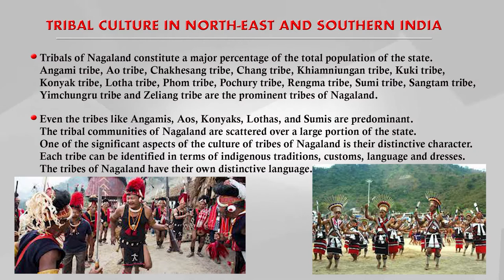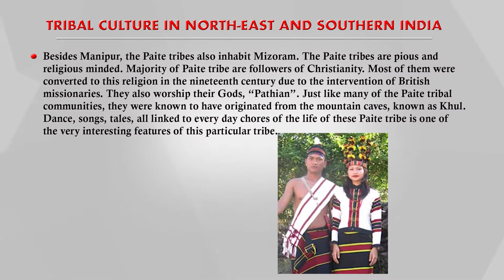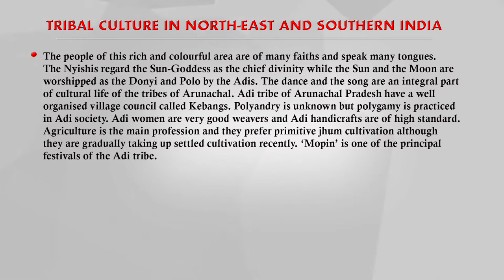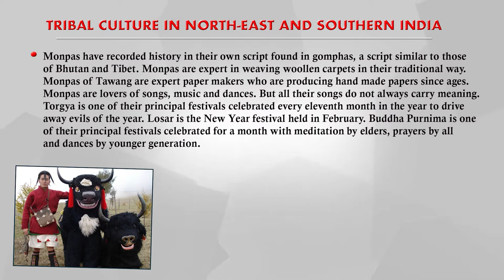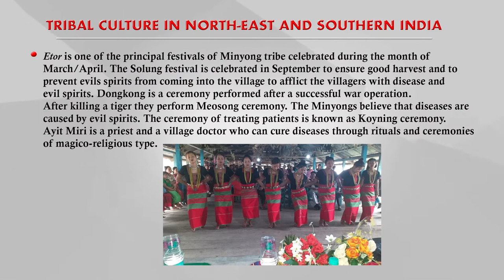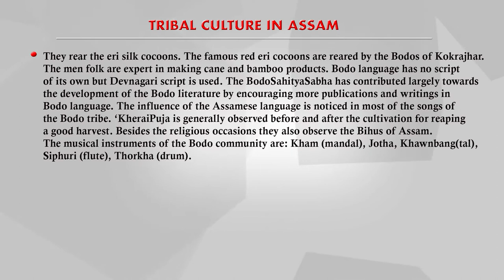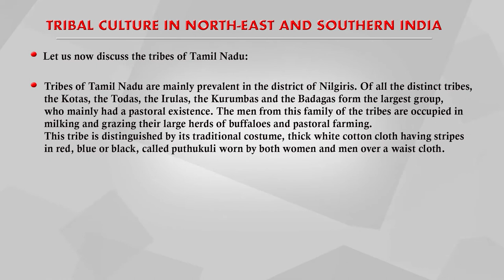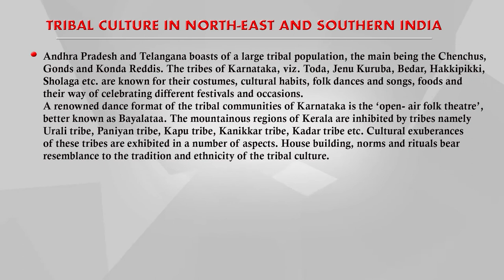Tribal Culture in North east and Southern India